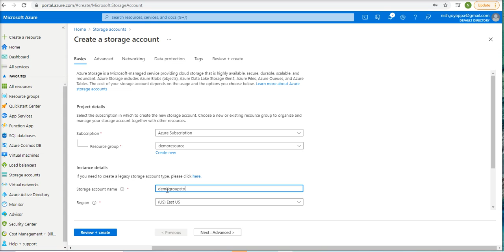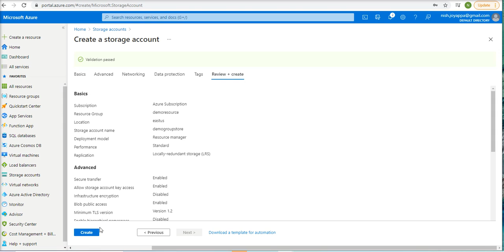Azure Cloud Storage Account | Ekascloud | kannada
This video series about Azure Cloud  in Kannada

Azure Cloud
Cloud Computing
Cloud Vendors
Google Cloud
Data Science
Cisco Networking
Windows Server
Big Data
Red Hat Linux
Question Bank
AWS Interview Q and A
IT Jobs